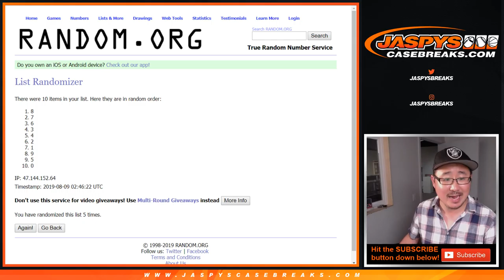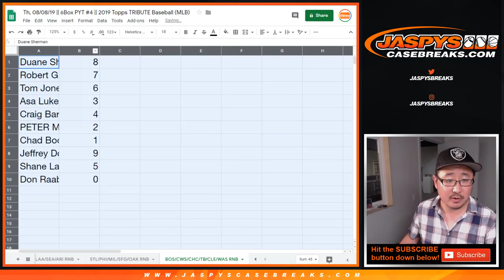BOS/CWS/CHC/TB/CLE/WAS || Th, 08/08/19 || 6Box PYT #4 || 2019 Topps TRIBUTE MLB